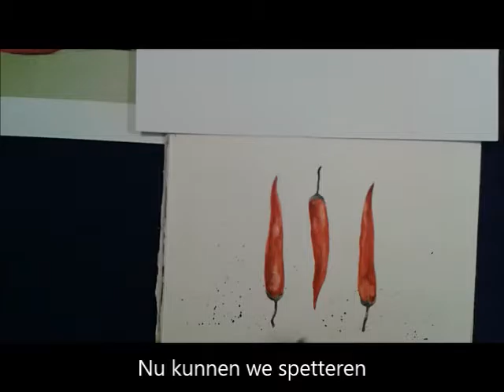Pimiento Rojos biologisch portret 2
Een biologisch portret van Spaanse pepers in aquarel.